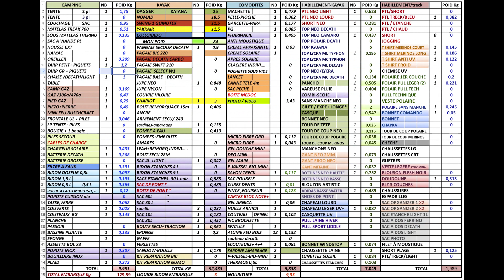CHARGEMENT KATANA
chargement d'un katana 10,5 pour 8 à 10 jours de descente . J'ai mis à la fin le plan de chargement et également mon tableur (qui sert pour ma femme et moi et le treck aussi )qui est super utile pour le poids embarqué.Une video rapide juste pour faire voir que c'est possible alléluia